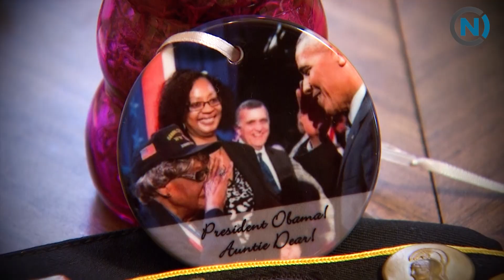Sit-Rep: March 17, 2018: Millie Dunn Veasey Tribute